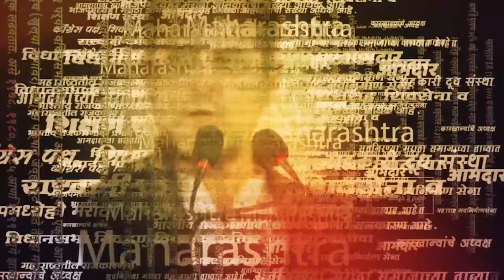Sandip Deshpande News | संदीप देशपांडे यांचा Uddhav Thackeray गटावर जोरदार हल्लाबोल | Marathi News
Sandip Deshpande News | राज ठाकरे यांनी भाजपला बिनशर्त पाठिंबा जाहीर केला. राज ठाकरे यांच्या भूमिकेवर संजय राऊत यांनी टीका केली. संजय राऊत यांच्या याच टीकेवर मनसे प्रवक्ते संदीप देशपांडे यांनी जोरदार प्रत्युत्तर दिलंय.

Sandip Deshpande News | संदीप देशपांडे यांचा Udddhav Thackeray गटावर जोरदार हल्लाबोल